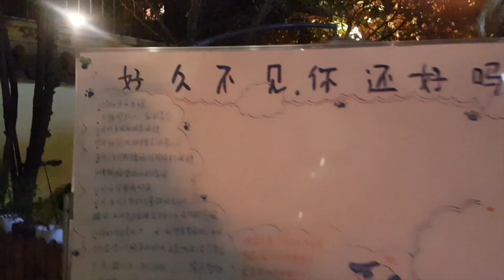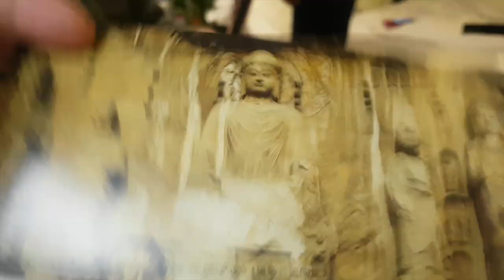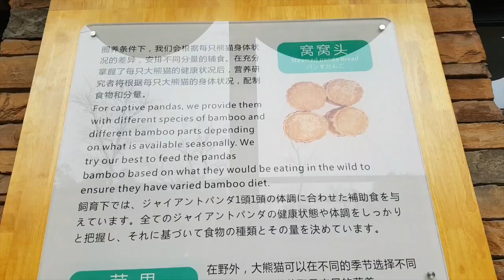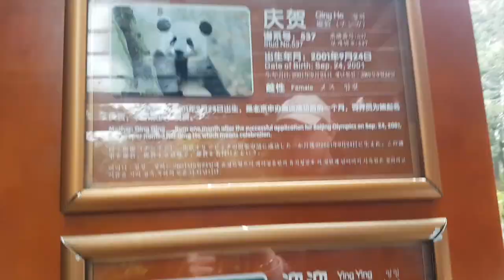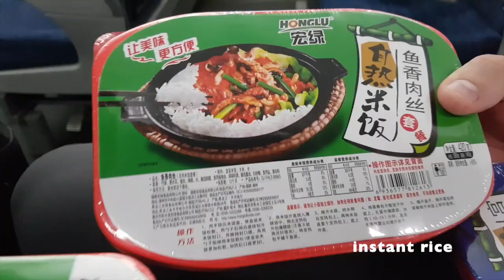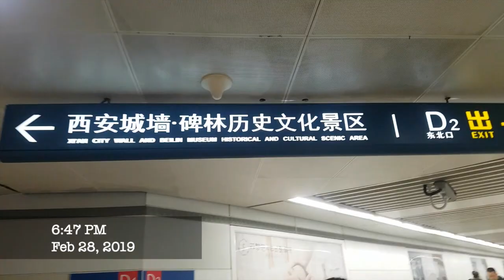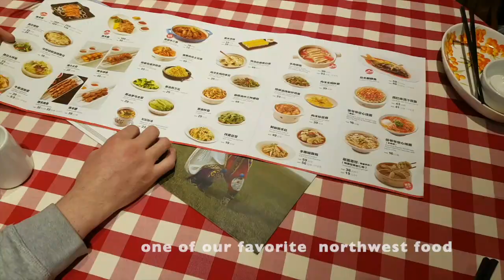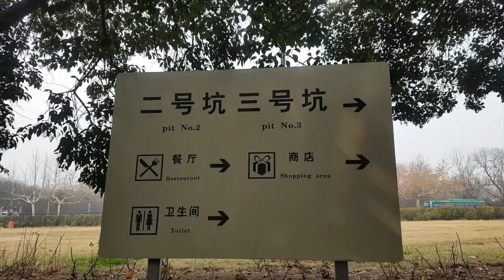vlog7 A new trip-Meeting the parents travel in China-Part2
My first time meeting my boyfriend's parents. And their first visiting China.This is how can travelled in China for 2weeks. From North to South then back to North. It's a long trip but a lot fun.Where we go,What we see,What we eat.